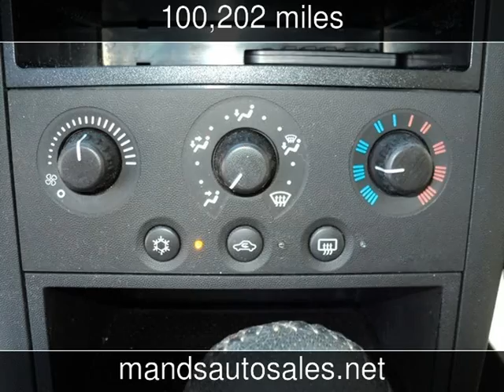2006 Pontiac Grand Prix Used Cars - Riverdale,Georgia - 2014-03-20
See more details about this used car This 2006 Pontiac Grand Prix with 100,202 miles is for sale at M&S Auto Sales.